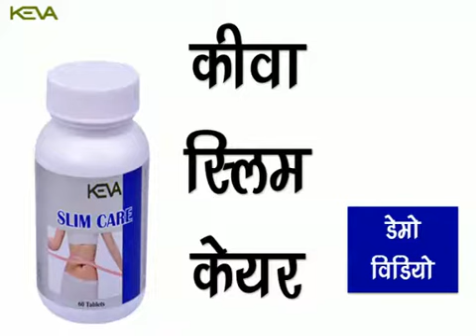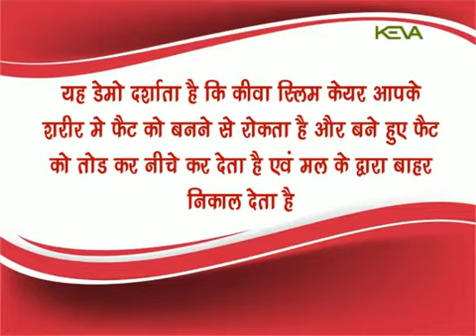Keva industries slim care 100% results oriental